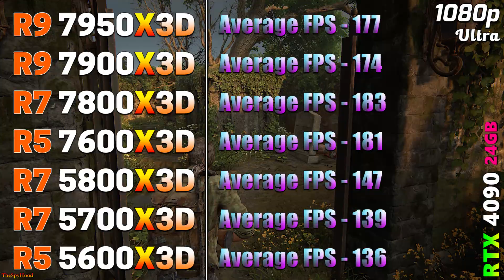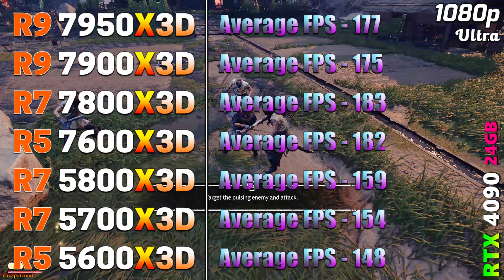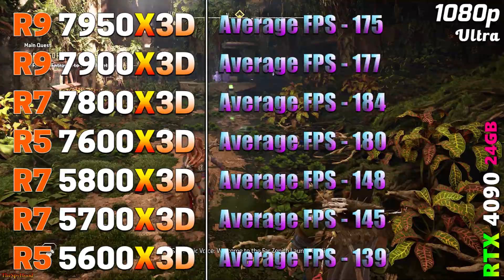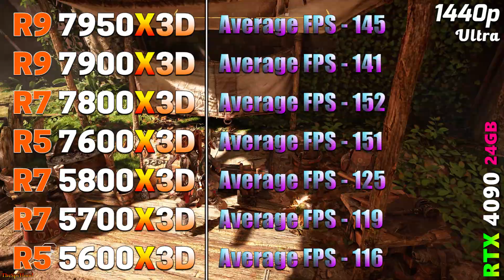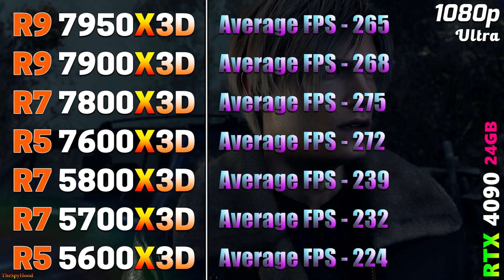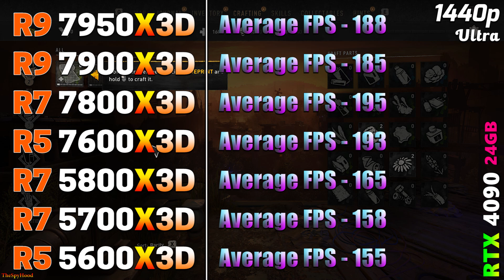R9 7950X3D vs R9 7900X3D vs R7 7800X3D vs R5 7600X3D vs R7 5800X3D vs R7 5700X3D vs R5 5600X3D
Ryzen 9 7950X3D vs Ryzen 9 7900X3D vs Ryzen 7 7800X3D vs Ryzen 5 7600X3D vs Ryzen 7 5800X3D vs Ryzen 7 5700X3D vs Ryzen 5 5600X3D | PC Gameplay Tested in 1080p and 1440p

System Specs :
Operating System : Windows 11 Pro 64 Bit
CPU 1 : AMD Ryzen 9 7950X3D (Asus ROG Crosshair X670E HERO)
CPU 2 : AMD Ryzen 9 7900X3D (Asus ROG Crosshair X670E HERO)
CPU 3 : AMD Ryzen 7 7800X3D (Asus ROG Crosshair X670E HERO)
CPU 4 : AMD Ryzen 5 7600X3D (Asus ROG Crosshair X670E HERO)
CPU 5 : AMD Ryzen 7 5800X3D (Gigabyte X570 Aorus Xtreme)
CPU 6 : AMD Ryzen 7 5700X3D (Gigabyte X570 Aorus Xtreme)
CPU 7 : AMD Ryzen 5 5600X3D (Gigabyte X570 Aorus Xtreme)
GPU : NVIDIA GeForce RTX 4090 24GB
CPU Cooler : MSI MAG Coreliquid C360 AIO Liquid Cooler
PSU : Asus ROG Thor Platinum II 1200W
RAM 1 : 2*16GB DDR5 4800MHz
RAM 2 : 2*16GB DDR4 4800MHz